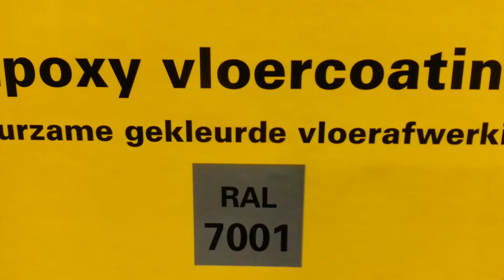Zelf epoxyvloer aanbrengen